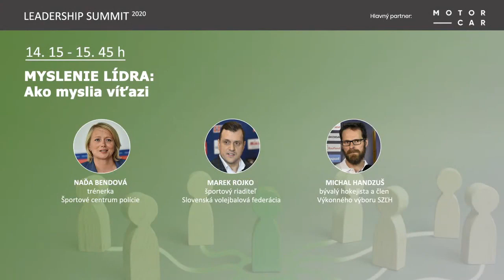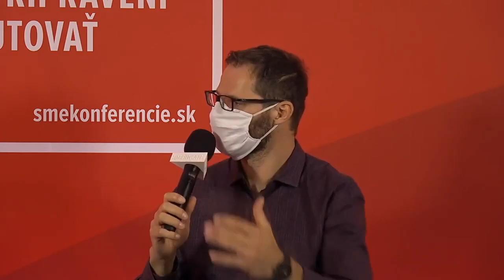Vrcholový športovec a biznisový líder majú veľa spoločné – obaja túžia po výhrach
Pozrite si zaujímavé rozhovory s úspešnými lídrami v oblasti športu, ktorí boli hosťami na konferencii Leadership Summit 2020.

Dozviete sa ako myslia víťazi, ako motivujú kouči svojich zverencov. Ale aj to, čo robia vo chvíľach, keď sa im na sebe pracovať nechce alebo nemajú chuť a motiváciu?

O svoje skúsenosti sa podelili:

MAREK ROJKO, športový riaditeľ Slovenskej volejbalovej federácie a bývalý tréner slovenskej volejbalovej reprezentácie žien z rokov 2013 až 2018

MICHAL HANDZUŠ, bývalý hráč a člen Výkonného výboru SZĽH

NAĎA BENDOVÁ, trénerka Športového centra polície, zodpovedná za prípravu Jána Volka